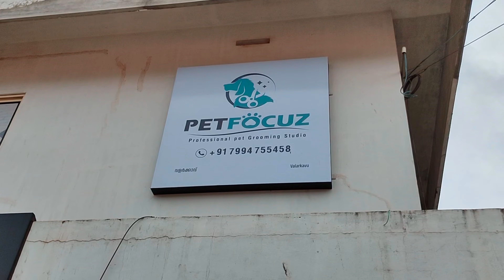പൂപ്പിക്ക് ഒരു Makeover നടത്തിയാലോonemillion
പൂപ്പി ക്ക് ഒരു അടിപൊളി മേക്കോവർ നടത്തിയാലോ... നിങ്ങൾക്ക് അടിപൊളി ഗ്രൂമിങ് സ്റ്റുഡിയോ പരിചയപ്പെടുത്തുന്നു... എൻറെ സബ്സ്ക്രൈബറിനു 20 ശതമാനം ഡിസ്കൗണ്ടും ഉണ്ട്... പെറ്റ് ഫോക്കസ് എന്നാണ് നമ്മുടെ ഗ്രൂമിങ് സ്റ്റുഡിയോയുടെ പേര്... വളർക്കാവ് ഗാനം തിയേറ്ററിലെ തൊട്ടടുത്താണ് നമ്മുടെ ഗ്രൂമിങ് സ്റ്റുഡിയോ ... നിങ്ങളുടെ ഡോഗിന് ആയാലും കാറ്റിനു ആയാലും അടിപൊളി രീതിയിൽ ബേസിക് ഗ്രൂമിങ് തൊട്ട് ഹെയർ കട്ട് തൊട്ട് എല്ലാ കാര്യങ്ങളും ചെയ്തുകൊടുക്കുന്നു. നിങ്ങളുടെ വളർത്തുമൃഗങ്ങളെ വീട്ടിൽ നിന്ന് എടുത്തുകൊണ്ടുവന്ന് ആവശ്യമായ കാര്യങ്ങൾ ചെയ്തുകൊടുത്ത് തിരിച്ച് വീട്ടിൽ സുരക്ഷിതമായി എത്തിക്കുന്നു... ഗ്രൂമിങ് പഠിക്കാൻ ആഗ്രഹമുള്ള ആരെങ്കിലും ആണെങ്കിൽ ഈ അക്കാദമിയിൽ ചേർന്നു പഠിക്കാനും സാധിക്കുന്നു... വീഡിയോ ഇഷ്ടപ്പെട്ടാൽ ലൈക് ചെയ്യാനും ഷെയർ ചെയ്യാനും കമൻറ് ചെയ്യാനും മറക്കരുത്... contact number:+ maxon Mathew